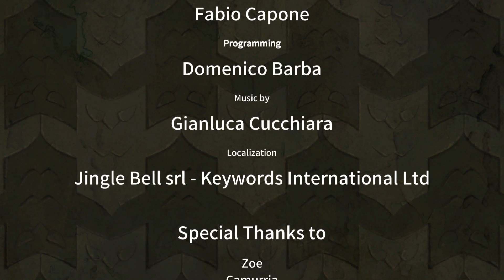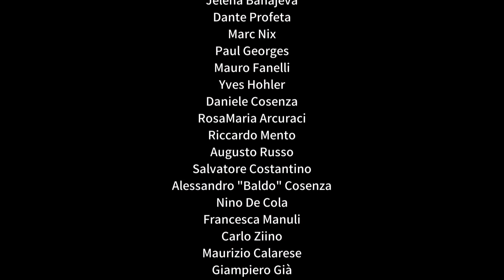Baldo! We did it! Final Boss and the TROLL AF Ending Pt 30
Join us as we play this amazing puzzle/Zelda-like from start to finish.